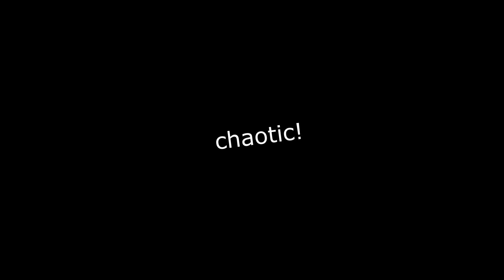Here's Why Bubba Will Take Over the New 2v8 Event!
I played some super short bubba games live from twitch! I wonder if more people will start to play him during the new 2v8 event?
Should I stop putting music in these videos??? Let me know!

Follow CareBear on TikTok!
Follow CareBear on Instagram!
Follow CareBear on X!